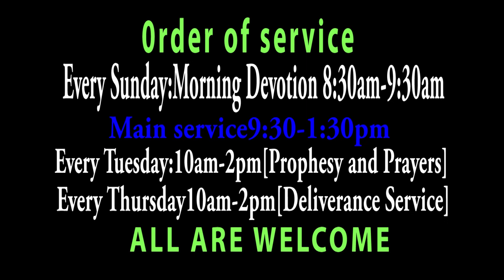Kazi za Roho mtakatifu tulioashiwa na Yesu christo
Ukimwamini na umtumikie   Yesu utatenda miujiza zaidi ya yale aliyoyatenda.